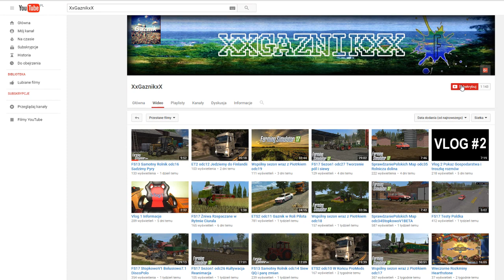FS17 Sezon1 odc34 Piotrek popsuł kupę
ELO:D Dziś zajleliśmy się wywozem kupy na pryzme jeżeli odcinek się spodobał zostawcie coś po sobie :D

☆Podoba się zostaw łapkę up i suba!